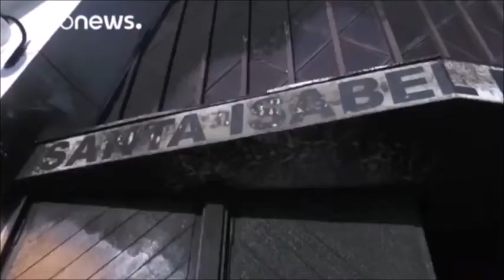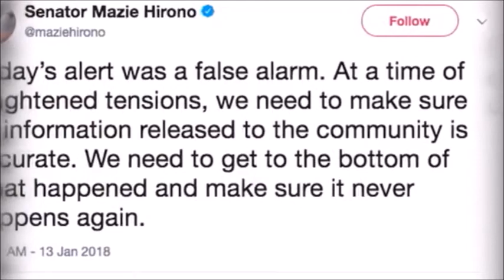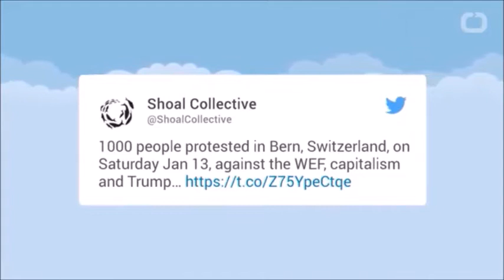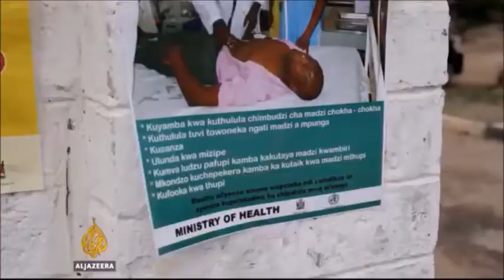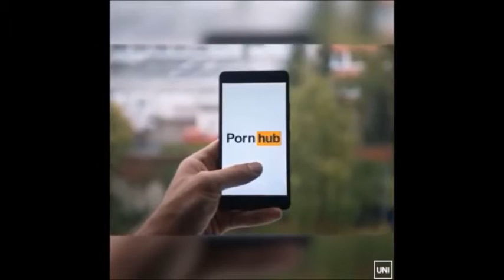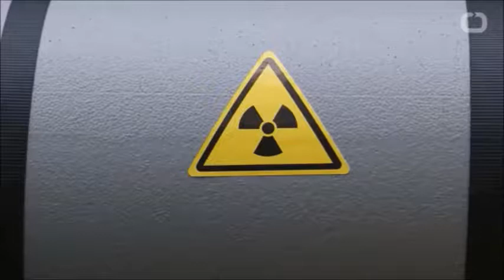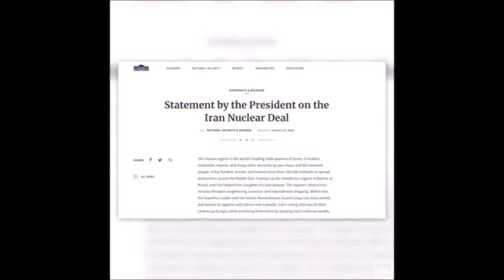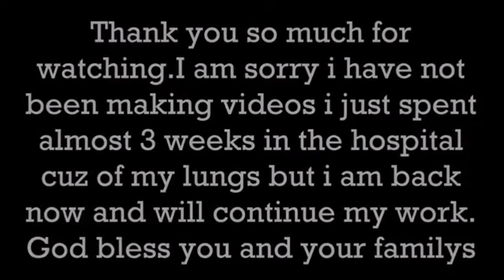JASON A - END TIMES SIGNS LATEST EVENTS AND NEWS! (April 26, 2018)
Jason a – end times prophecy strange events are happening worldwide!!Be aware and prepared using these free tips, protect your family & loved ones from unforeseen world events.

There are multiple warnings found in scripture. Jesus Christ has fulfilled so many prophecies already but did you know for every prophecy Jesus has fulfilled there are 2-3 prophecies written about his second coming? And we are waiting for him to return and fulfill the end times prophecy.

These are other videos I watched and liked
Prophecy is Happening Now! (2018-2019)
Nostradamus & Jason A Illuminati Predictions Last Days Prophecy Coming True 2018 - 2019
What They Don’t Teach You About the Most Famous Scientists
🔵 This will Change Everything We Know.. (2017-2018)
The World's Most Shocking Secret | Full Documentary (2018)
Prophetic Events Something STRANGE IS COMING 95% CANT SURVIVE
🔵 Mid-East Prophecy Update – February 25th, 2018
Something BIG Is Happening on MARCH 01, 2018 !!!
🔵 THE REAL NOSTRADAMUS PREDICTIONS FOR 2018 REVEALED!!! MUST SEE!!! DONT BE AFRAID!!!
END TIMES SIGNS: LATEST EVENTS AND GOD'S WARNING (FEB 18, 2018)
NEWS & CONSPIRACY
VIGILANT ANGEL
End Times Signs
Facts Box
The Watchman777
EndTimesTV
School For Prophets.
JD Farag
Celebrate Truth
End Times Productions
VISUAL
Lion 'n Lamb 777
Round SaturnsEye
Truthstream Media
End Time Prophecy
Jason A